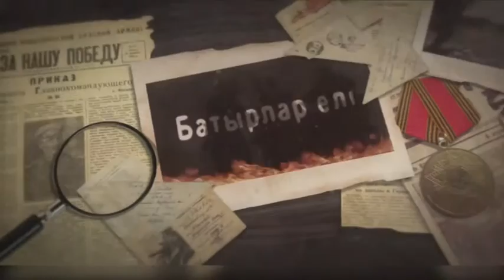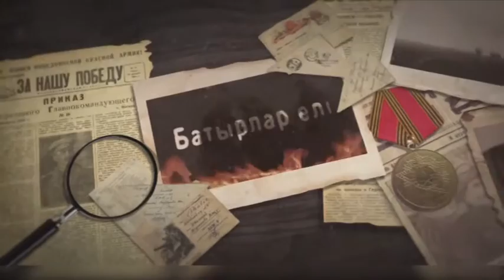Батырлар елі. Федор Середин